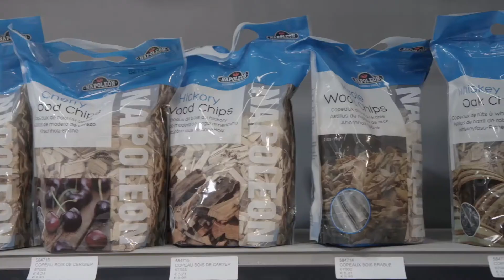Présentation barbecue NAPOLEON - Truffaut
Originaire du Canada, la marque Napoléon produit des barbecues design haut de gamme. Découvrez des barbecues proposant de nombreux modes de cuisson : cuisson plancha, au charbon de bois ou à gaz, fumoir, grilloir, rôtissoire. Ils intègrent aussi d'autres spécificités : des roulettes à blocage, jauge de température, 2 plans de travail latéraux repliables, un porte-ustensiles. Leur conception en acier inoxydable les rend robustes particulièrement durables et peuvent être utilisés toute l'année.